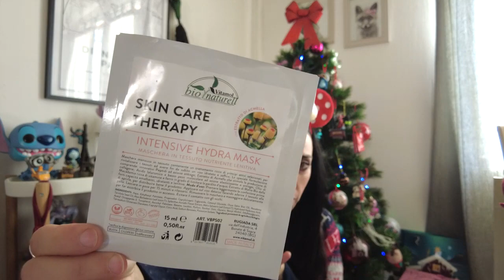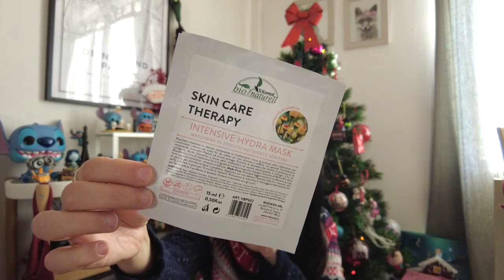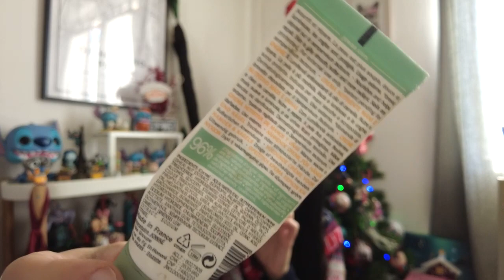EMPTIES * Prodotti Finiti #42 || Elena Dreamer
Tutti i prodotti sono stati acquistati da me (tranne quelli indicati). Non ho nessun contratto lavorativo con le aziende di cui parlo.
Tutte le reviews sono frutto della mia esperienza e si tratta solo della mia opinione personale.